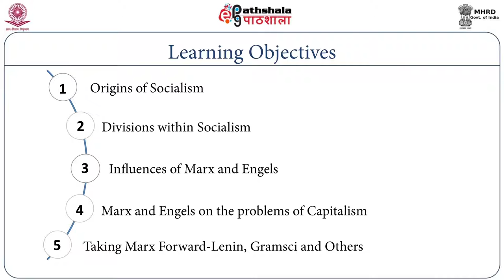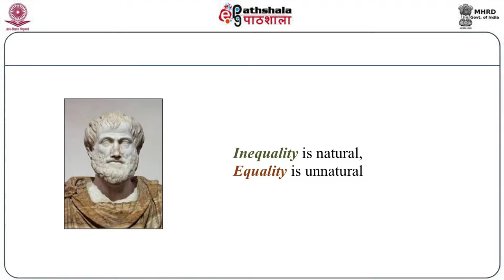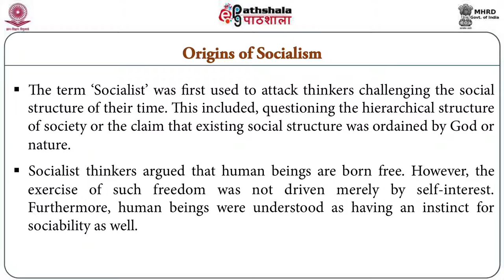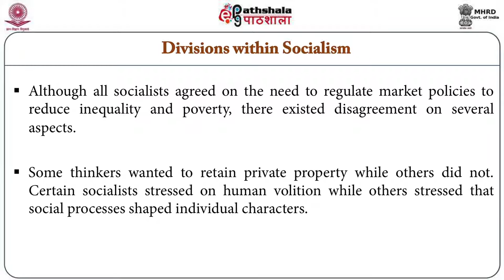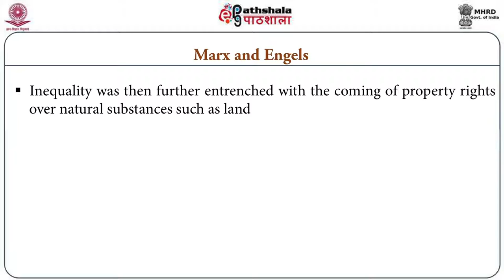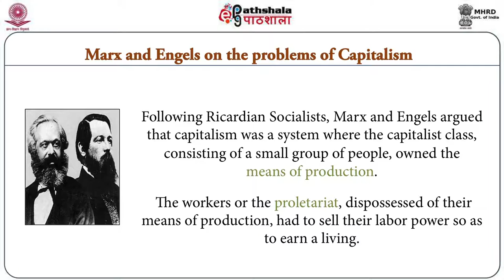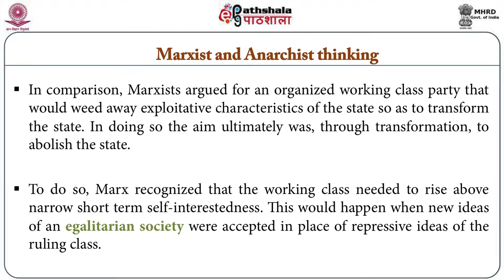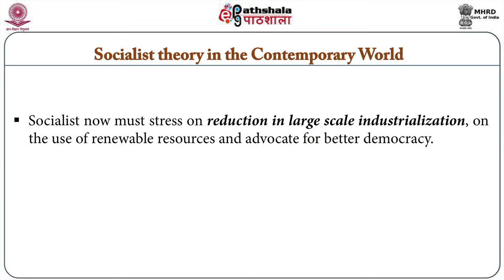Marxist and Socialist Approaches to State and Society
Subject : Philosophy
Paper : Social and Political Philosophy